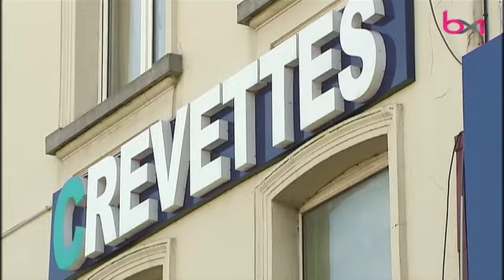Economie : la seule usine de cuisson de crevettes du Bénélux ouvre à Bruxelles